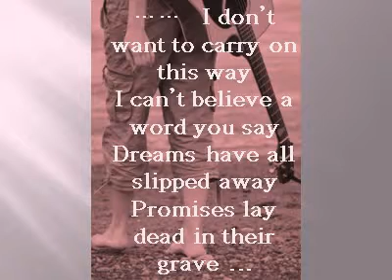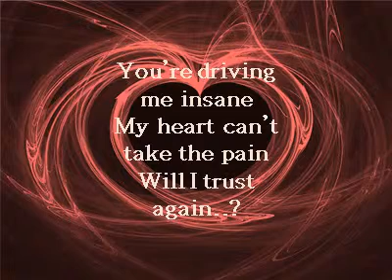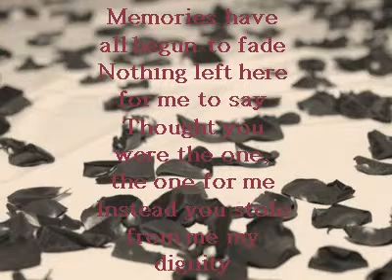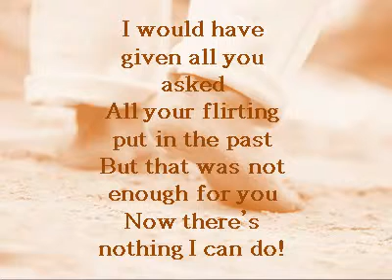YOU'RE DRIVING ME INSANE - songwriter Sara Jaffe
mango-mix promoitions
Professionally Mastered Original Music Videos